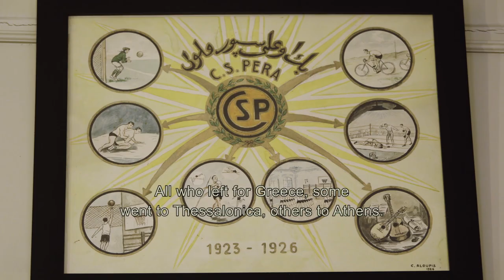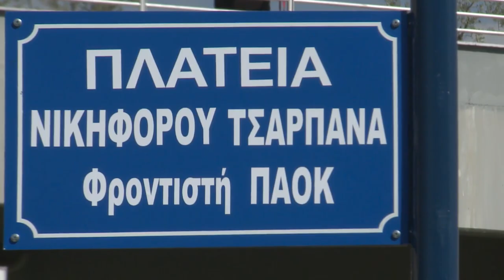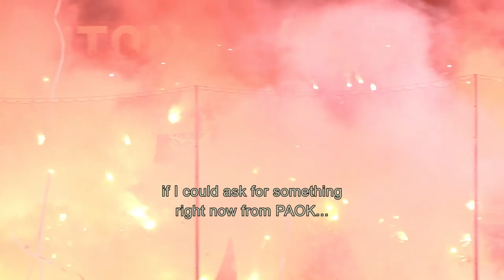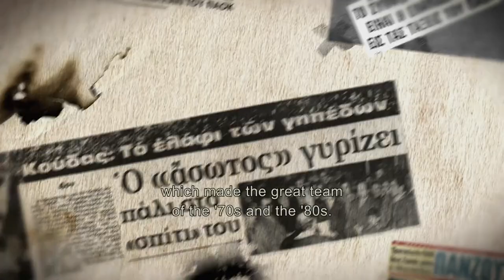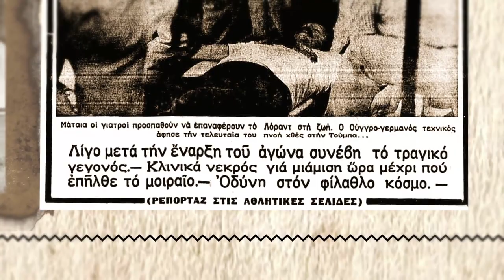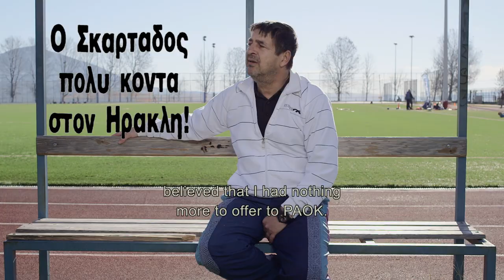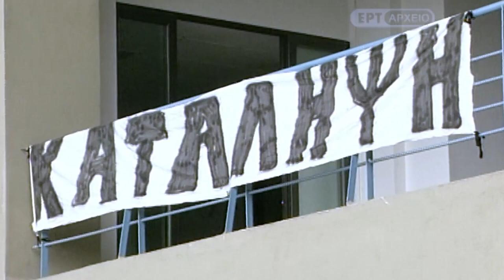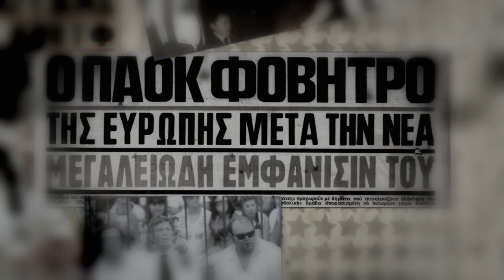PAOK TV Rewind: 90 Χρόνια ΠΑΟΚ | Νοσταλγώντας το μέλλον - PAOK TV